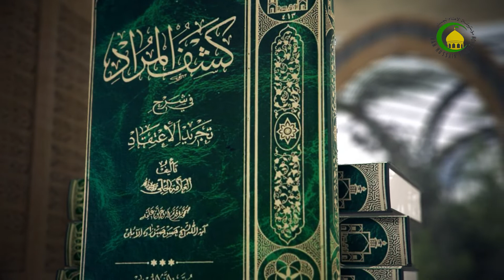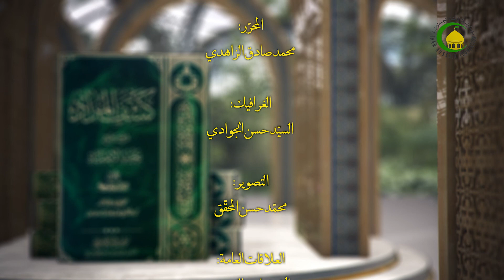108المقصد الثاني في الجواهروالأعراض،المسألة التاسعة، قال و ص152 - الأستاذ: سماحة الشیخ فضیل الجزائری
108المقصد الثاني في الجواهروالأعراض،المسألة التاسعة، قال و ص152 - الأستاذ: سماحة الشیخ فضیل الجزائری